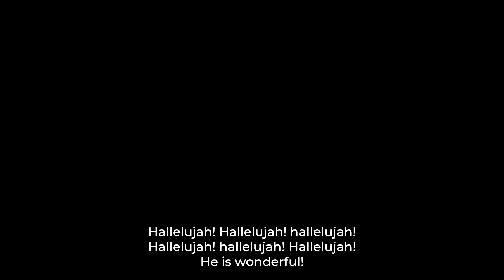HOKMetro Christmas Production with PJT and The Sound of Heaven Company 25-12-2021